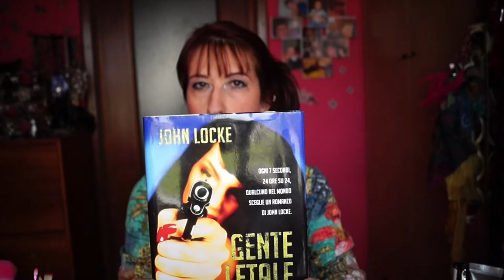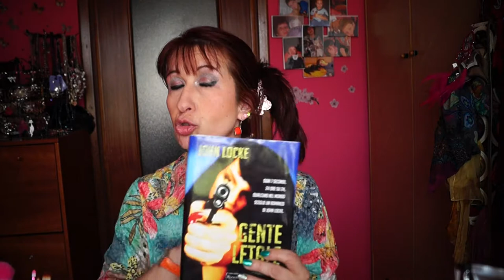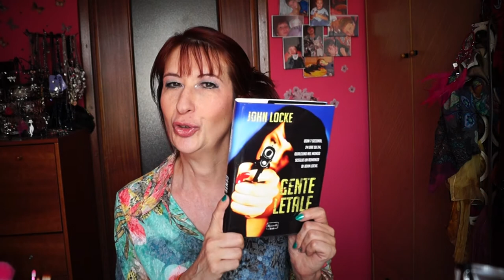Recensione libro giallo "Gente letale" di John Locke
Video dedicato in particolare a Mauro El Diablo!!!
Finalmente un bel libro che mi sono letta in una giornata; l'ho divorato, questo libro!
All'inizio ho sbagliato a dire "film", ovvio. poi credo di essermi ripresa. credo!
Ciaociao raga e. leggeteeeeeeeeeee ^_^